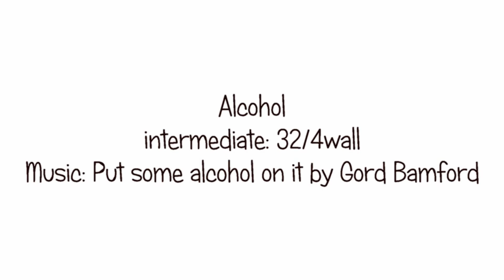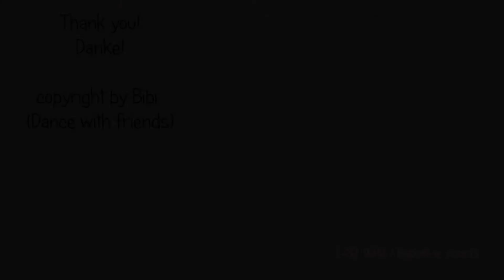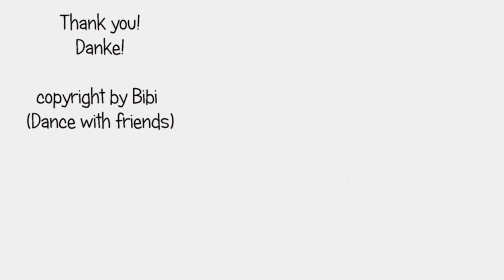TEACH: Alcohol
Steps for Linedance Alcohol by Bruno Morel
Tanzschritte für Linedance Alcohol von Bruno Morel

32 counts / 4 wall

Video zum Tanz Alcohol auf meinem Youtube Channel